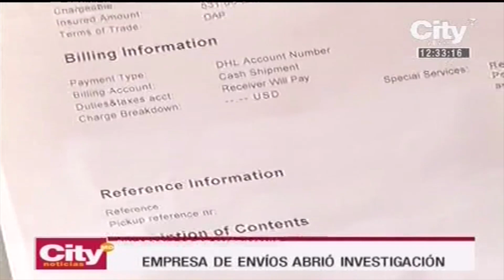Argollas de matrimonio se extraviaron luego de enviarse por correo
La pareja está en Canadá. Decidieron hacer las joyas en Colombia, pero el paquete llegó a ese país sin los anillos.